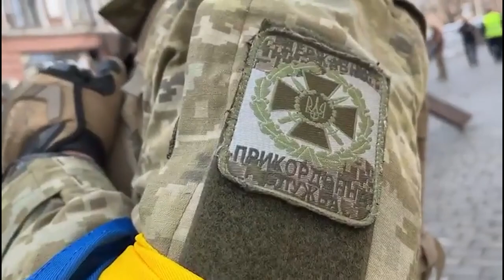Слава Україні - військовий оркестр Волинського прикордонного загону та Надія Козій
Слава Україні - оркестр Волинського прикордонного загону, солістка Надія Козій. Слова та музика Тетяни Ярової.